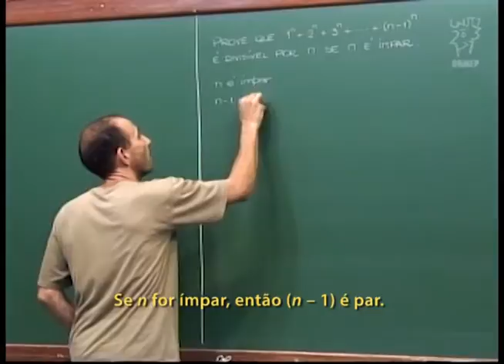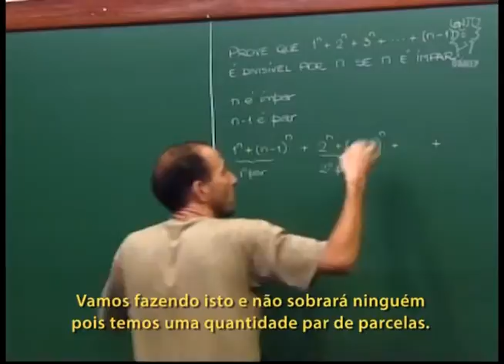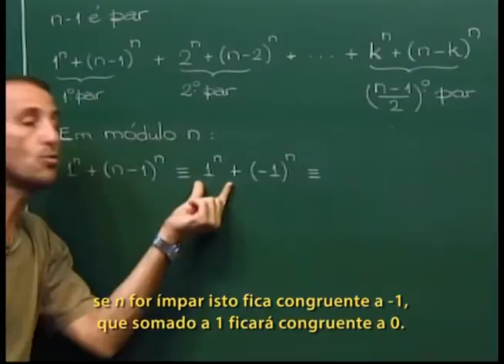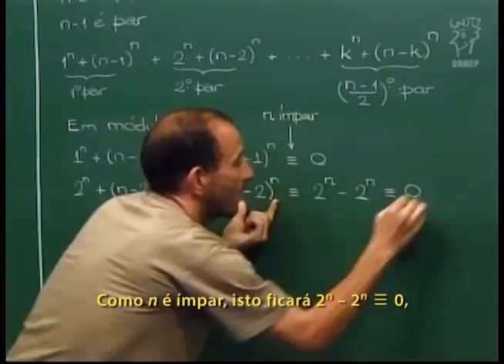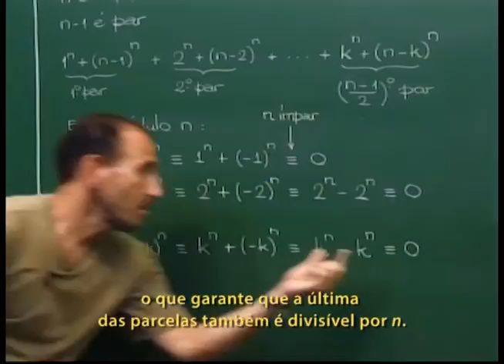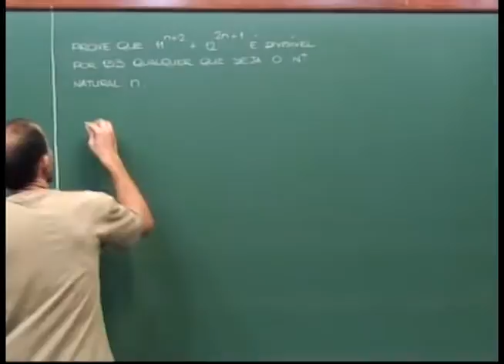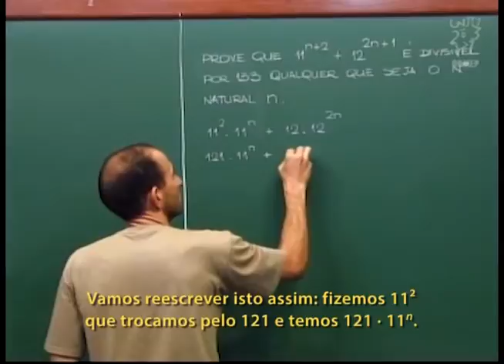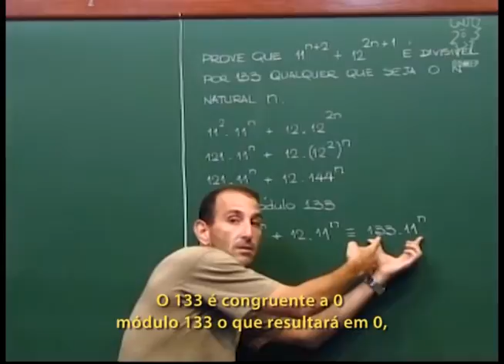Aritmética - Aula 50 - Problemas com congruências 1 - Legendado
Aritmética - Aula 50 - Problemas com congruências 1

Problema 1: Se n é ímpar, então 1^n + 2^n + ... + (n-1)^n é
divisível por n.
Problema 2: Para qualquer n natural, 11^(n+2)+12^(2n+1)
é divisível por 133.